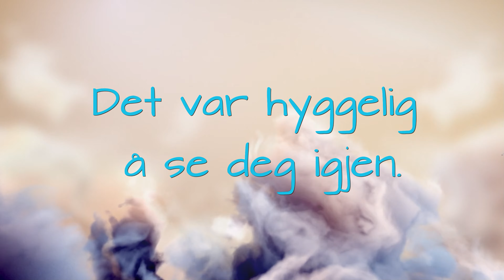Tromsø und Sommarøy im September 2021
Kurzurlaub in Tromsø und Besuch der Karibik im Norden Norwegens.
Weiße Strände und blaues und eiskaltes Wasser.